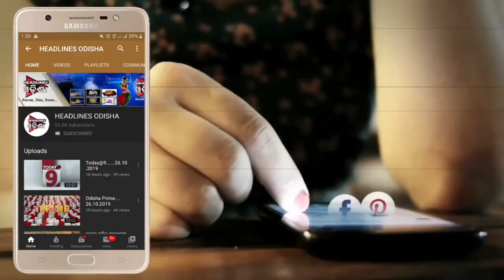ଭିନକ୍ଷମଂକ ସଚେତନ ଗୀତ ..ଥରୁଟିଏ ଶୁଣନ୍ତୁ